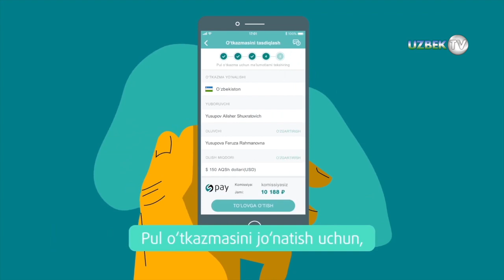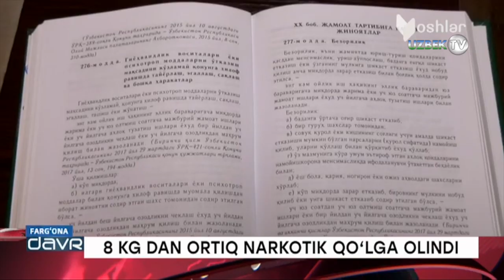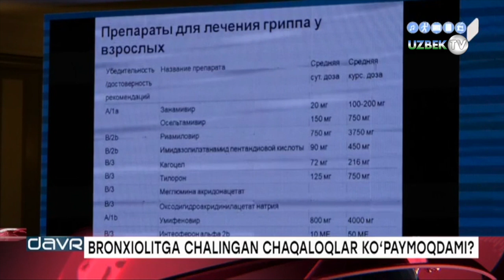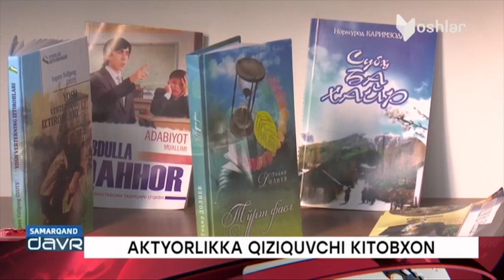Фарғонада хонадонларнинг бирида 8 кг наркотик модда топилди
"Ёшлар" телеканали
Олтиариқ туманида юз берган яна бир воқеа хусусида. Туман маҳаллаларидан бирида истиқомат қилувчи фуқаронинг уйидан кўп миқдордаги марихуанна гиҳвандлик воситаси топилди.Фарғоналик мухбир Азизбек Бойзоқов вилоят ИИБ матбуот хизматлари маълумотларига таяниб, хабар беради.